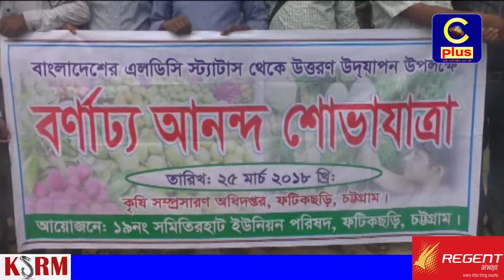ফটিকছড়ির সমিতিরহাট ইউপিতে "এলডিসি স্ট্যাটাস থেকে উত্তরন উদযাপনে " বর্ণাঢ্য আনন্দ শোভাযাত্রা